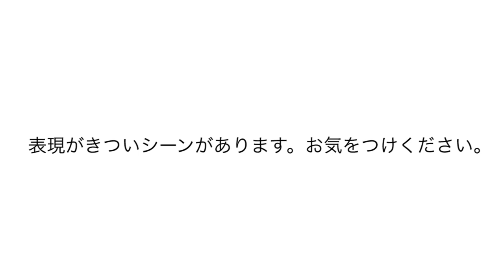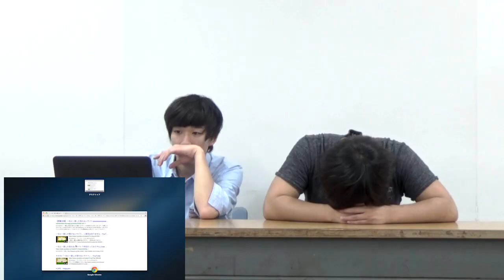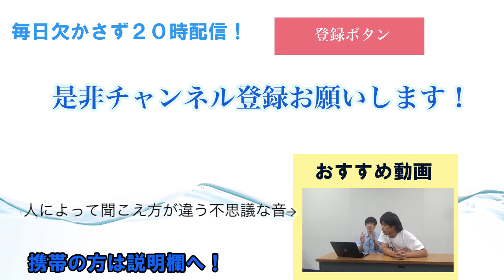【閲覧注意】一生に一度しか開けないサイトがあるらしい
一生に一度しか開けないといわれているサイトLIFE+にアクセスしてみました。今回の動画は多少グロテスクな表現があるため、気をつけて欲しいです、。

おすすめ動画↓人によって違く聞こえる不思議な音

水溜りボンド（公式情報、カンタ操作アカウント）

水溜り日記（日常なことつぶやいます）